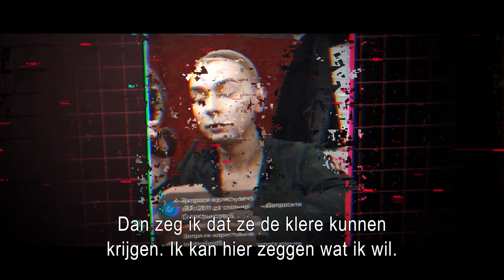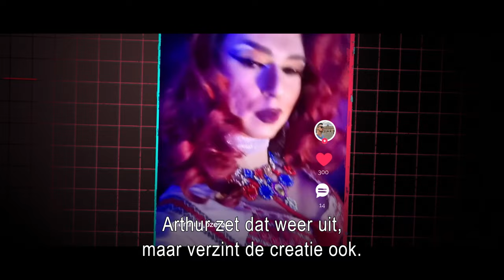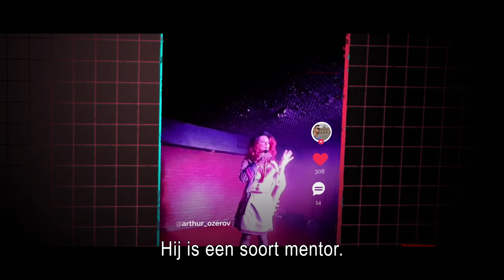Arthur is militair & dragqueen tijdens de oorlog - My Generation @ War | AVROTROS | NPO Start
Van de een op de andere dag verandert hun leven als Rusland op 24 februari 2022 Oekraïne binnenvalt. De oorlog gooit al hun toekomstplannen in de war. Wie zijn deze 'gewone' jonge mensen? In My Generation @ War hun verhalen. Dit keer Arthur.

Arthur (32) werkte voor de oorlog uitbrak als bioloog voor de gemeente Kyiv. De afdeling van Arthur's werk wordt bij het begin van de oorlog meteen ingelijfd door het leger. De oorlog heeft ervoor gezorgd dat hij meer uitgesproken over zijn geaardheid durft te zijn. Sterker nog, als dragqueen Aura is hij een paar keer per week live op TikTok om jonge gays te helpen en steunen.

Via Instagram houdt Arthur zijn volgers op de hoogte: @arthur_ozerov / @aura_dragqueen

Rauwe portretten van tien jonge mensen die getroffen worden door de oorlog in Oekraïne. Persoonlijke verhalen die gebracht worden vanuit hun eigen perspectief, via social media berichten, interviews en reportages. Het brengt de oorlog in Oekraïne dichtbij en geeft een inkijk in hun leven.